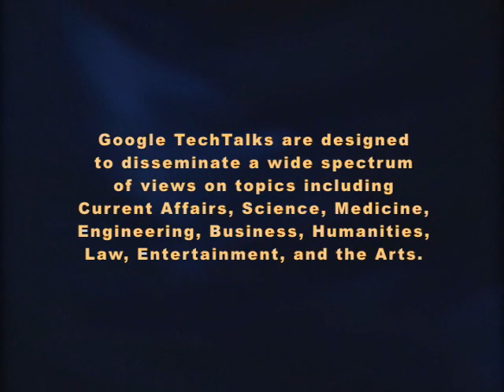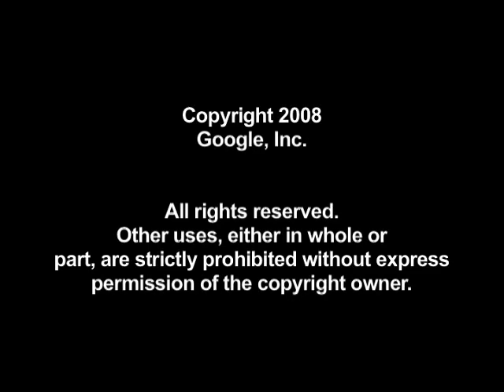HOWTO: Ride your bike in the Tour de France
ABSTRACT

Google's own Dylan Casey will be speaking about his experience riding the TdF with the Lance Armstrong and the US Postal Team.

for more info about Dylan.

Speaker: Dylan Casey
 Dylan Casey maybe best known for his prowess on the road these days, but he's also quite accomplished on the track. In 1998, Casey became just the third U.S. cyclist in history to win national championships in both disciplines, winning the time trial event in the National Road Championships and the pursuit event at the National Track Championships.

In 2000, Casey became an Olympian when he competed in the Olympic Games in Sydney, Australia. The year before he won a gold medal in individual pursuit at the 1999 Pan Am Games.

Casey has stage wins from the 1997 Tour of Ohio and 89er Stage Race and the 1998 Tour of Tucson, which he also won overall. In 1999, Casey came in third overall at the Tour of Holland, sixth at the First Union Invitational and competed at the Tour of Spain. Stage wins in 2000 included one each at the Redlands Classic, the Tour of Luxembourg, and the Four Days of Dunkerque.

Born in raised in California, Casey graduated from Las Lamas High School in Walnut Creek, CA in 1989. He then went on graduate from the University of California, Santa Barbara with a B.S. in communications information systems in 1994.